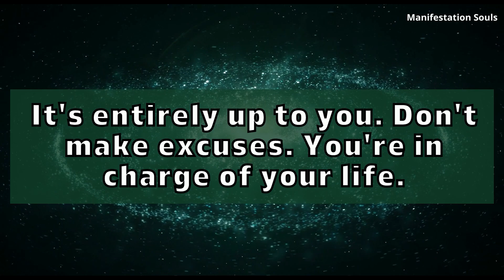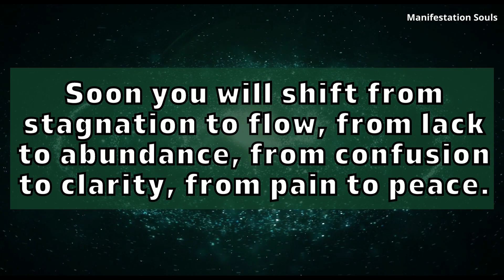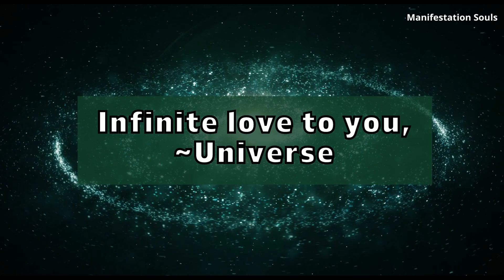A Serious Warning From Universe⚠️